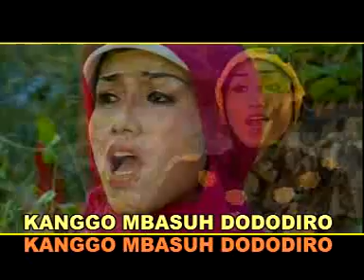Iis Mawanti - Ilir-Ilir (Religi) IMC RECORD